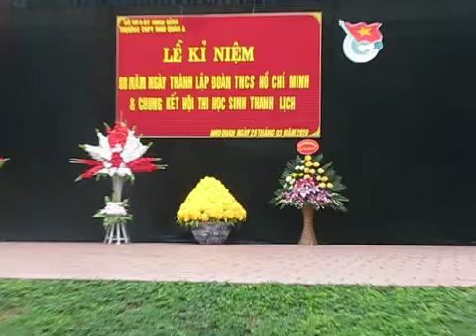Văn nghệ chào mừng 26/3/2019 trường THPT Nho Quan A